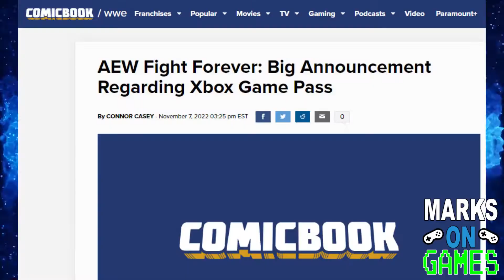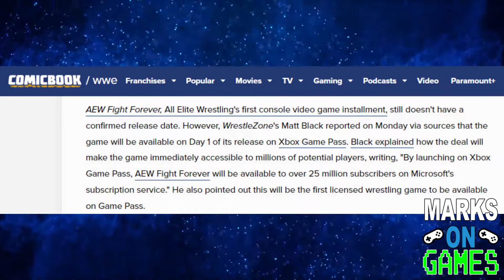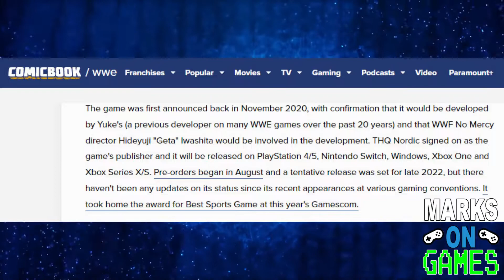AEW Fight Forever Coming to Xbox Game Pass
According to reports, AEW Fight Forever will release day one on Xbox Game Pass! However, no release date has yet set, yet.

LISTEN EVERY WEDNESDAY AT 9PM EST